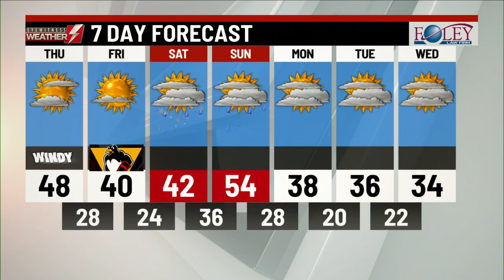Eyewitness News Webcast